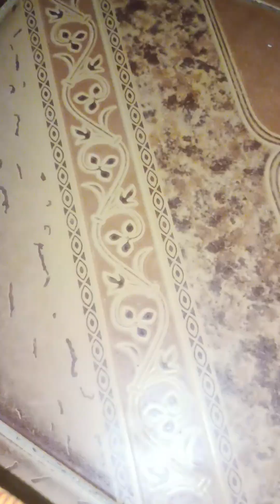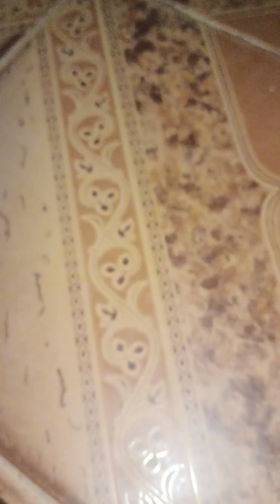27 days pregnancy test are successfully easy trick